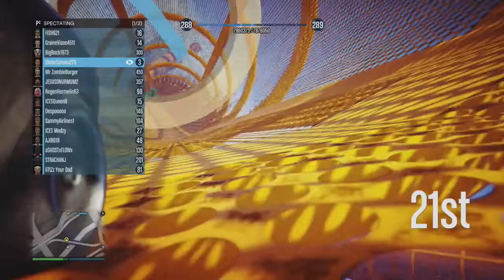MIN'S VS RAMPS *DANGEROUS ( GTA 5 )